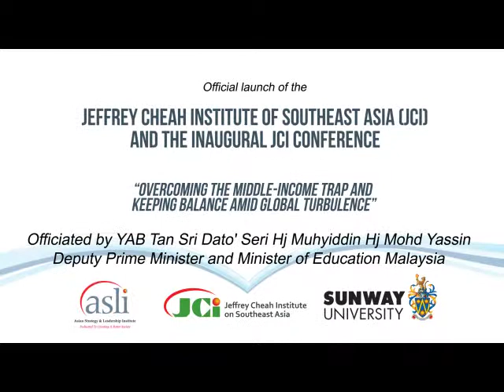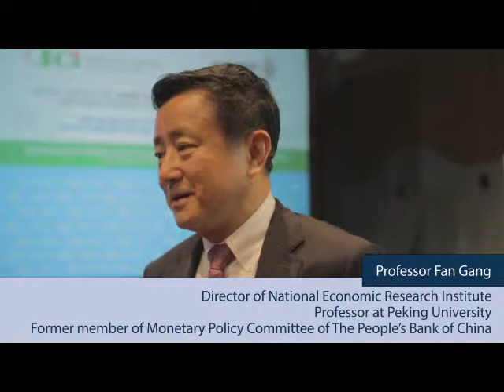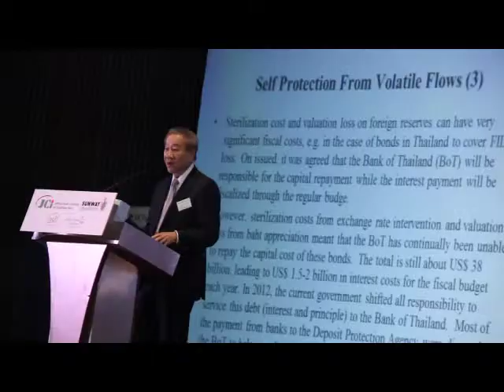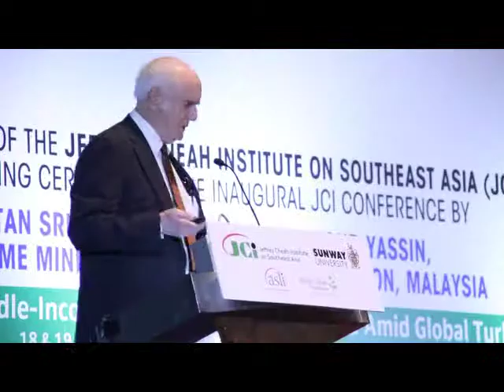Jeffrey Cheah Institute of Southeast Asia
The Jeffrey Cheah Institute of Southeast Asia (JCI), a component of Sunway Education Group, was launched by the Deputy Prime Minister of Malaysia, Tan Sri Dato Hj Muhyiddin Yassin on 18 March 2014.

Concurrent with the launch, the Deputy Prime Minister also officiated the opening of JCI's inaugural conference. Over 20 speakers from 15 countries shared their views during the two-day conference centred on the theme "Overcoming the Middle-Income Trap and Keeping Balance Amid Global Turbulence".

Click play to check for highlights of the two-day conference.